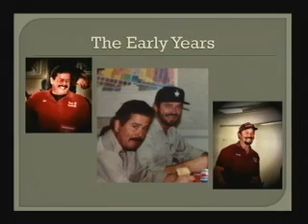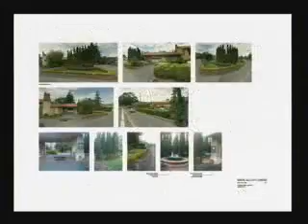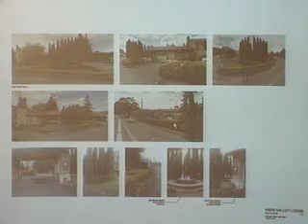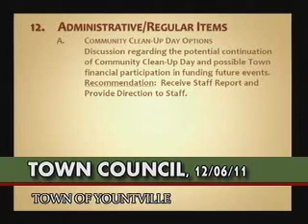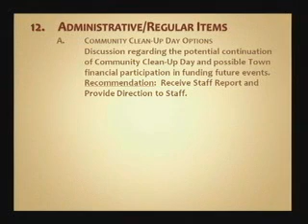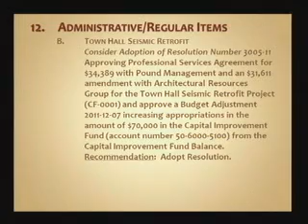Town Council Meeting - 12/06/2011